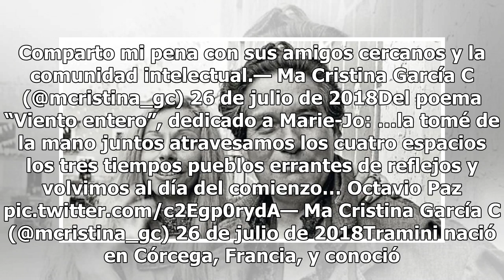Muere Marie José Tramini, viuda de Octavio Paz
Foto de The New York Times La titular de la Secretaría de Cultura, María Cristina García Cepeda, confirmó el fallecimiento este jueves de Marie José Tramini, la viuda del escritor y diplomático mexicano Octavio Paz.